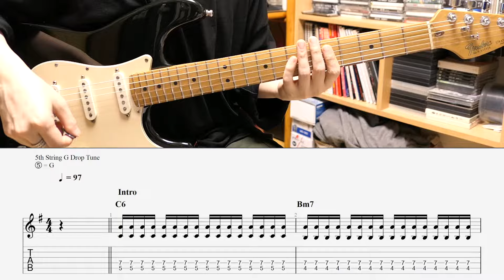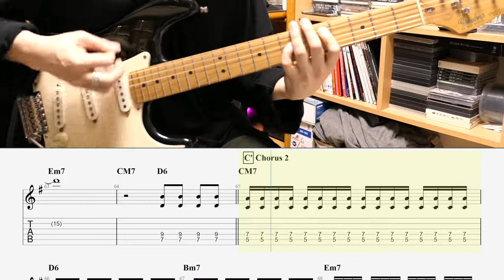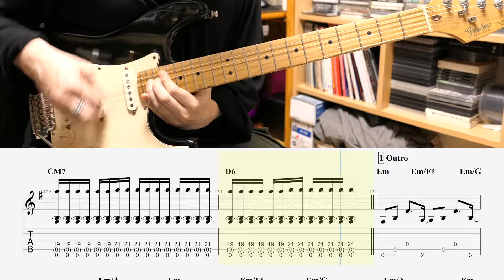[TAB] LUNA SEA - gravity (Live) SUGIZO Part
!* 3:52の93、94番目の節の数字が間違っています。
13, 13, 12 → 12, 12, 11
アルバムとライブの演奏を混ぜて製作しました。
括弧の数字は演奏しなくてもいいです。
したりしなかったり括弧はどちらを選んでも構いません。5番の弦がGでチューニングさえされていれば、どうやって弾いてもいいですよ。
個人的にはミュートな感じで演奏したほうがいいと思います。
* Time Stamp*
00:00 Intro
00:43 A (Verse 1)
01:03 B
01:23 C (Chorus 1)
01:42 D (Interlude 1)
02:02 A' (Verse 2)
02:22 B'
02:42 C' (Chorus 2)
03:01 E
03:21 F (Interlude 2)
04:01 G (Chorus 3)
04:41 H
05:25 I (Outro)